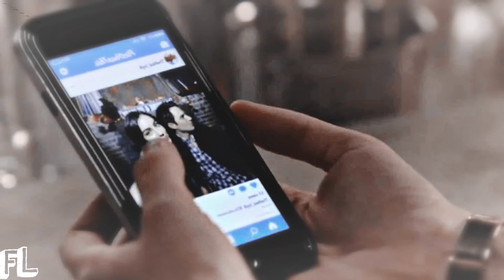┒где нас больше нет...┖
⇛ Once upon a time (ouat) | Однажды в сказке (7x01-08)
⇛ Ivy (Drizzella) ❤ Henry
⇛ Еще раз убедимся, что руки у меня из ж...